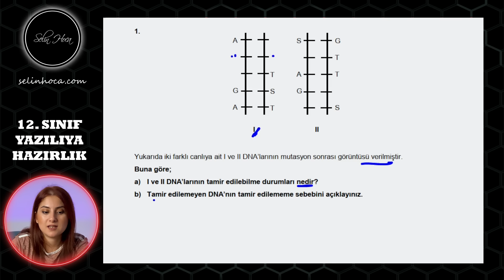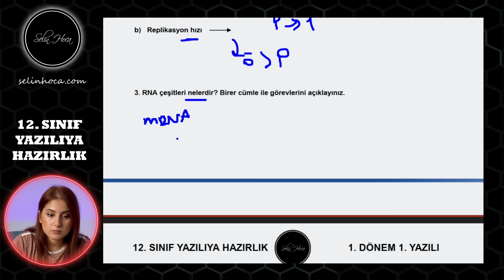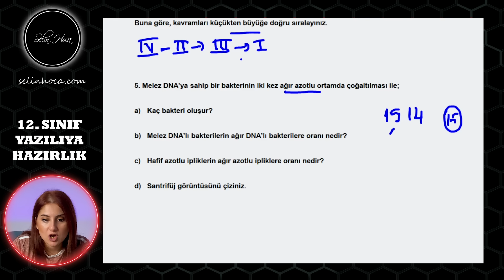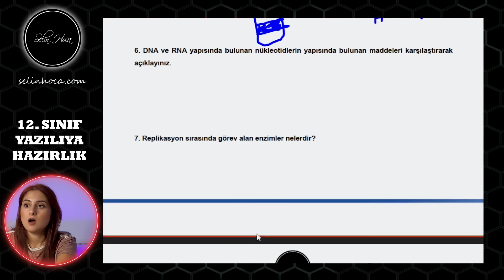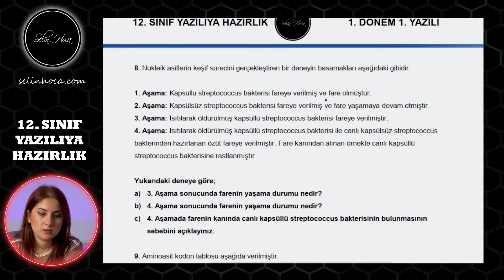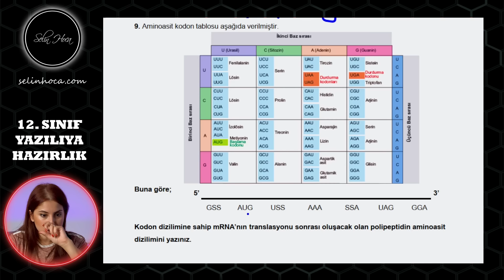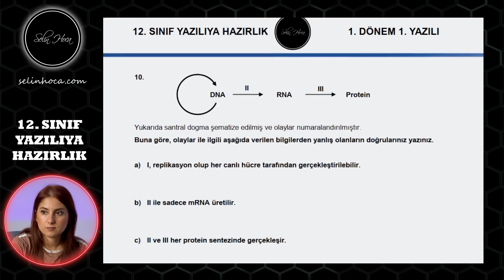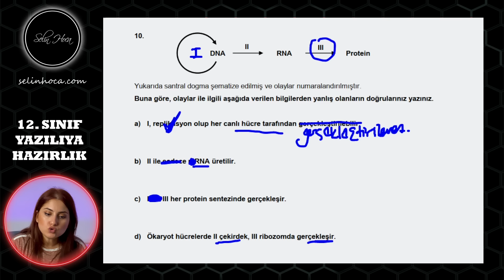(GÜNCEL) 12. SINIF BİYOLOJİ 1. DÖNEM 1. YAZILIYA HAZIRLIK + PDF